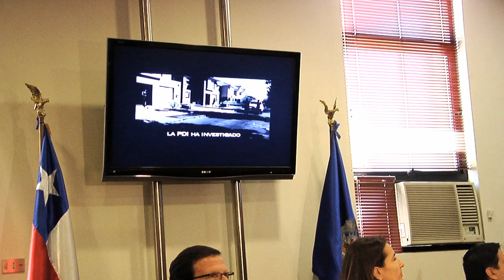Lanzamiento de campaña contra el Femicidio 2012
Con el eslogan "Ayúdanos a Prevenir el Femicidio" comenzó la campaña contra el acto Femicida que impulsa la Policía de Investigaciones de Chile en alianza con el Servicio Nacional de la Mujer. El spot será emitido por las distintas redes sociales de la PDI como Facebook, Twitter, YouTube y la página institucional, además, este año será exhibido por las pantallas de Metro y que podrá ser visto por más de 2 millones de personas que ocupan este medio de transporte capitalino.